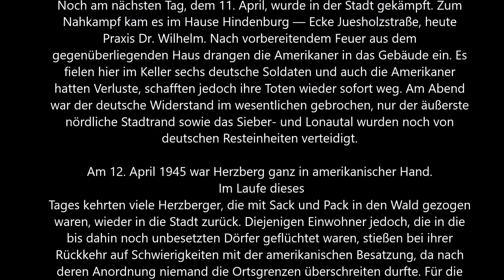Herzberg am Harz 1945 // Einnahme durch die Amerikaner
Kriegsende in Herzberg am Harz 12.April 1945

In den ersten Apriltagen 1945 waren durch die furchtbare Zerstörung der
Munitionsfabrik am Pfingstanger und durch die Luftangriffe im
Bahnhofsbereich Unruhe und Nervosität in Herzberg in einem vorher nie
gekannten Ausmaß gewachsen. Hans-Ludwig Meise berichtet über das
weitere Geschehen wie folgt:

„Auch hier packten viele Menschen das Notwendigste zusammen und
flüchteten in die Wälder oder umliegenden Dörfer, die sie für sicherer
hielten. Am 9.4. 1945, abends 19 Uhr, wurde dem Kampfkommandanten der
Stadt vom Philipps aus, wo Beobachtungsposten im Verstärkeramt waren,
gemeldet, daß am Auekrug amerikanische Panzer gesichtet wurden. In
Herzberg waren noch intakte Truppenteile der Wehrmacht, die noch nicht
in die Fluchtbewegung hineingerissen worden waren, und die sich nun zur
Verteidigung trotz aussichtsloser Lage bereitmachten.

Aber die Amerikaner kamen noch nicht. Am Auekrug empfing sie heftiges
Abwehrfeuer und massiver Widerstand. Die Brechung dieses Widerstandes
kostete auch den Amerikanern noch Opfer. Dazu ist zu bemerken: Während
die deutschen Verluste überschaubar waren, weil die gefallenen Soldaten
hier bestattet wurden, wurden die gefallenen Amerikaner in ihre Heimat
gebracht. Einzelne Augenzeugen, die amerikanische Sammelstellen von
Gefallenen zufällig zu Gesicht bekamen, berichteten, daß die Zahl der Toten
nicht klein war.

Offensichtlich brauchten die Amerikaner noch einen ganzen Tag, um die
deutsche Sperre am Auekrug zu überwinden. Sie benutzten daher den Weg
über den Rotenberg, um von der anderen Seite her Herzberg zu erreichen.
Von Scharzfeld aus, wo eine deutsche Fallschirmjägerabteilung lag, wurde
am 10. April beobachtet, wie die amerkianischen Panzer in Pöhlde
eindrangen. Da die Brücke bei der Pöhlder Ziegelei gesprengt war, mußten
sie dazu die Mühlengrabenbrücke benutzen. Die Fallschirmjägerin
Scharzfeld erwarteten nun ebenfalls den Angriff, der jedoch noch nicht
kam. Während Zivilisten und Volkssturm am Bahnhof Scharzfeld und an der
Sandkuhle Panzersperren bauten, wurden die Brücken über die Oder
gesprengt.

Auch in Herzberg war am Abend des 9. April, als der Alarm vom Philipps
kam, die Sieberbrücke gesprengt worden, was in der Umgebung Schaden
angerichtet hatte. Es dauerte aber noch 24 Stunden, bis sich in der Stadt
von Mund zu Mund der Ruf verbreitete: „Die Amerikaner kommen!" Am 10.
April, in den Abendstunden, fuhren die ersten amerikanischen Panzer in
das Bahnhofsviertel ein. Drei Stunden später war Herzberg Front; denn
deutsche Soldaten leisteten Widerstand. Die Amerikaner fuhren durch die
Hauptstraße und durch die Sieberstraße in die Innenstadt. Ihre Panzerspitze
nahm am Markplatz die Herzberger Polizeibeamten gefangen.

Ein auf dem Marktplatz stehender Panzer eröffnete das Feuer in die
Rathausstraße und in die Hindenburgstraße. Der Versuch anderer Panzer,
durch die Sägemühlenstraße den Ortsausgang zu erreichen, scheiterte
zunächst am heftigen Widerstand von deutschen Truppen, die an der
Papierfabrik und am Eingang zum Siebertal Stellung bezogen hatten.

Noch am nächsten Tag, dem 11. April, wurde in der Stadt gekämpft. Zum
Nahkampf kam es im Hause Hindenburg — Ecke Juesholzstraße, heute
Praxis Dr. Wilhelm. Nach vorbereitendem Feuer aus dem
gegenüberliegenden Haus drangen die Amerikaner in das Gebäude ein. Es
fielen hier im Keller sechs deutsche Soldaten und auch die Amerikaner
hatten Verluste, schafften jedoch ihre Toten wieder sofort weg. Am Abend
war der deutsche Widerstand im wesentlichen gebrochen, nur der äußerste
nördliche Stadtrand sowie das Sieber- und Lonautal wurden noch von
deutschen Resteinheiten verteidigt.

Am 12. April 1945 war Herzberg ganz in amerikanischer Hand.
 Im Laufe dieses
Tages kehrten viele Herzberger, die mit Sack und Pack in den Wald gezogen
waren, wieder in die Stadt zurück. Diejenigen Einwohner jedoch, die in die
bis dahin noch unbesetzten Dörfer geflüchtet waren, stießen bei ihrer
Rückkehr auf Schwierigkeiten mit der amerikanischen Besatzung, da nach
deren Anordnung niemand die Ortsgrenzen überschreiten durfte. Für die
Bewohner Herzbergs war nun zwar der Krieg, aber noch nicht der
Schrecken beendet. In den Tagen nach dem Einmarsch setzten die
Plünderungen ein. So wurden u.a. die Geschäfte von Niederstadt, Menzel
und Käsehagen vollständig ausgeraubt."

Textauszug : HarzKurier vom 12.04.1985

Werden Sie Mitglied in der
"Herzberg in alten Ansichten"